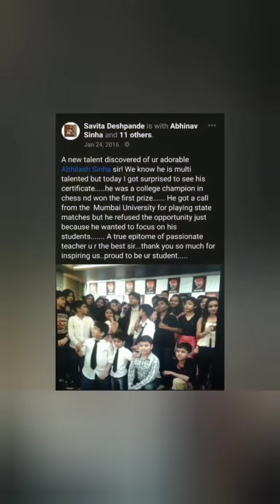How A Teacher Can Be A "Father Figure" For His Students!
Mamta Vanja, an ardent disciple of Abhilash Sinha sharing her wholesome experience of her school education, career and other walks of life. She explained how she was assisted not only in her school academics but also in other walks of life including her personal matters, career related guidance, etc. She explained how she was transformed from being a shy child to a confident person. How the teachings during her school days helped in cracking the job related interviews and so on. A must watch video.